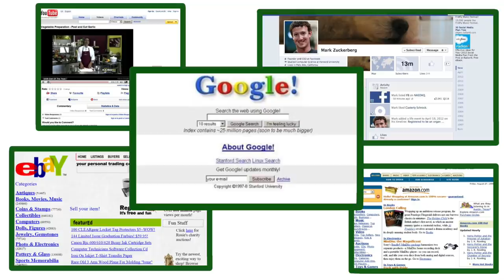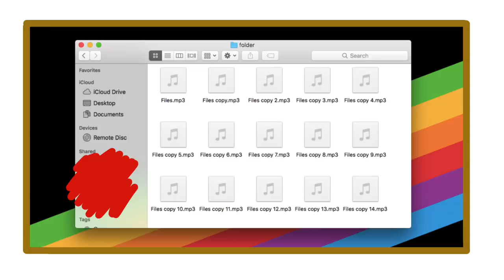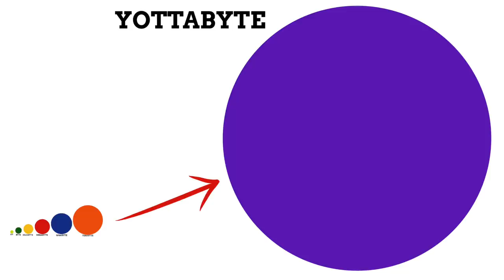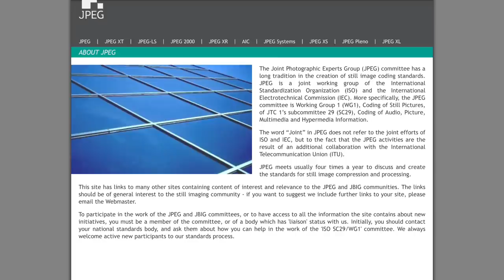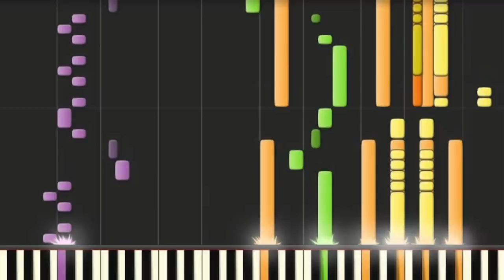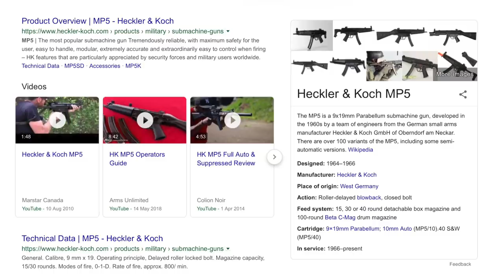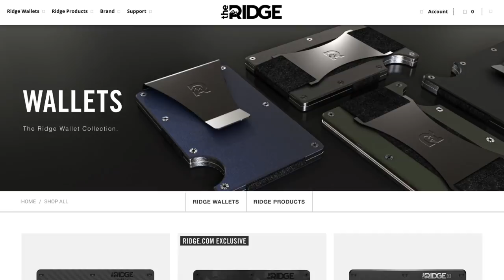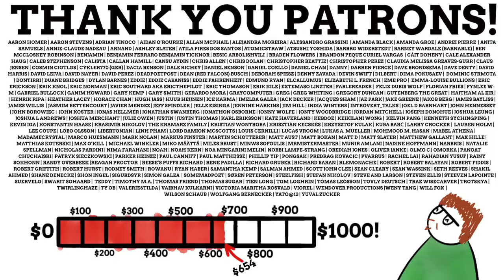What Do Computer File Names Mean?